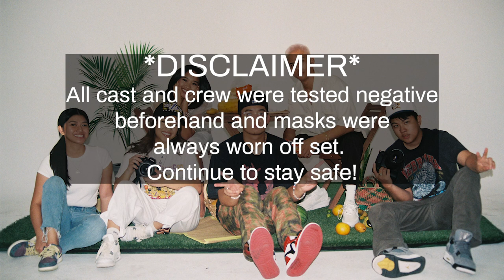SUN & STARS EPISODE 2: Four Photographers, One Set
Welcome to our Filipino picnic! Four photographers battle it out shooting one set. Which photographer took the W on this episode? Watch to find out! Maraming salamat!

Photographers:
Jeff Bonsol @sqwnt
Mae Lim @nessamaelim
Isabella Jeturian @isabellajeturian
Martin San Juan @martinnsanjuan

Models:
Kamryn Hernandez @kamiyuhkaze
Matthew Opena @mattopena285

Hair:
Kathleen San Pedro @kathleengracecosmetics

Judged by:
Cristine Armosilla @visiblevibez_

Team:
Martin Mamangun @martinmamangun
Alyssa Chang @alyssachang_
Bryan La @_bryanla

This link contains information, resources, and places to donate to help typhoon victims in the Philippines: